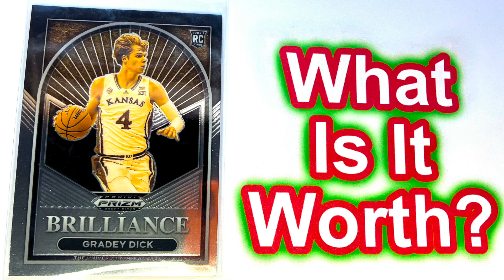Gradey Dick Brilliance Rookie Card - 2023 Panini Prizm #7 - What Is It Worth?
What Is The Value Of This Basketball Trading Card?